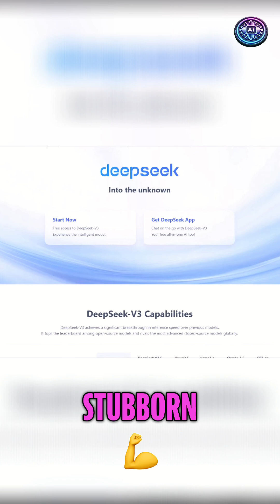AI Innovation's Breaking Point? Why Speed Isn't Everything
Can AI innovation sustain a breakneck pace? The challenges of maintaining rapid development and the power of collective effort are examined. Will DeepSeq's delay impact progress? The relentless competition that fuels tech advancements is revealed.